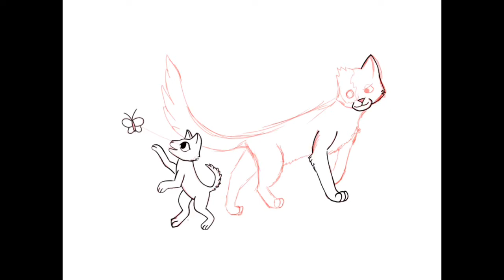Brightheart & Whitekit || Warrior Cats speedpaint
Plz don’t copyright me :)